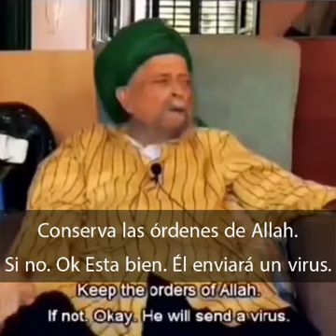Nuestro Sultan, Mawlana Sheikh Nazim, en el 2010.